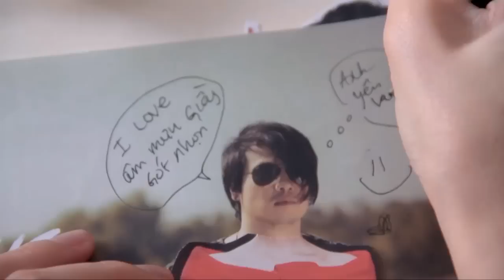Hậu trường MV Cứ Thế Mà Đi - Nhạc phim Âm Mưu Giày Gót Nhọn (How To Fight In Six Inch Heels)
Âm Mưu Giày Gót Nhọn là tác phẩm điện ảnh đầu tiên của đạo diễn Hàm Trần tại Việt Nam và cũng là bộ phim đầu tiên mà Kathy Uyên tham gia với vai trò nhà sản xuất. Ngoài ra còn có sự góp mặt của nhiều diễn viên khác như: Trúc Diễm, Yaya Trương Nhi, Phương Mai,  Petey"Majik", DON Nguyễn...
Phim dự kiến sẽ được công chiếu vào tháng 17/10/2013.

Khán giả có thể truy cập vào để biết thêm nhiều điều thú vị về bộ phim Âm Mưu Giày Gót Nhọn